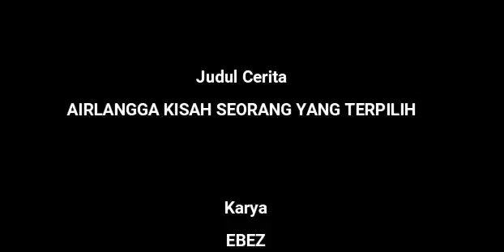Airlangga Kisah Seorang Yang Terpilih Episode 52